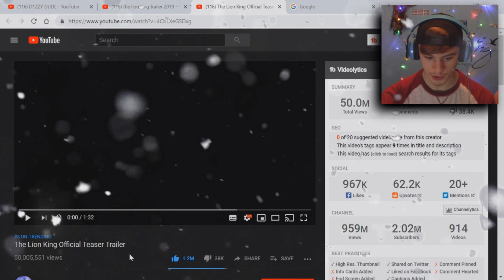The Lion King 2019 Trailer | D1ZZY Reacts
Today I will Reacting to The Lion King 2019 trailer!
Let me know what you think of thing trailer, & if you think it will be as good as the original.

                         - D1ZZY DUDE -

                            ▼ FOLLOW ME ▼

 Specs ►

  Windows 10

                               3.50 GHz

Microphone : Neewer® NW-700 Professional Studio Broadcasting Recording Condenser Microphone & NW-35 Adjustable Recording Microphone Suspension Scissor Arm Stand with Shock Mount and Mounting Clamp Kit

Mouse : Professional 6 keys New Right Hand Gaming Mouse 3200DPI Gaming USB Wired Mouse